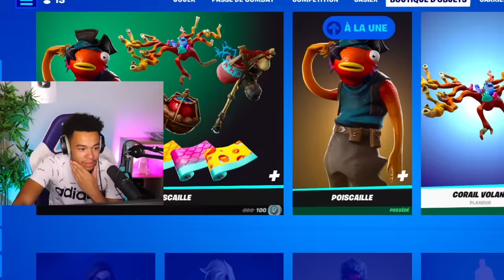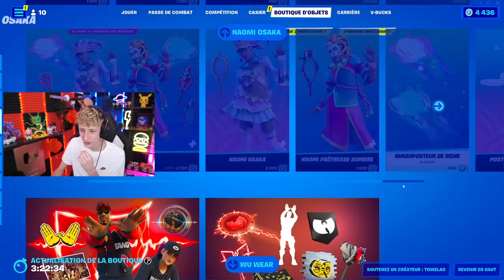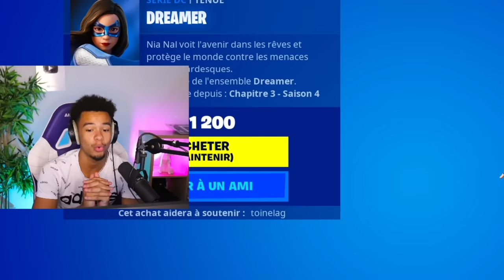DEVINE QUEL SKIN JE SUIS !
J'espère que vous avez kiffé la vidéo avec @powerjumper

D'autres vidéos arrivent très très fort donc j'vous conseil la p'tite notif 😉